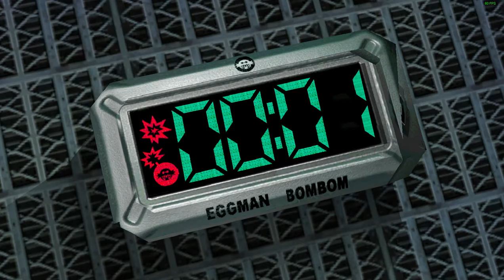SONIC ADVENTURE 2 - Dark Story - Phoenolf checks in in the ARK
Watch me as I go to secret places and forests to find the chaos emeralds.

even though the game shows it age, its still an overall fun game